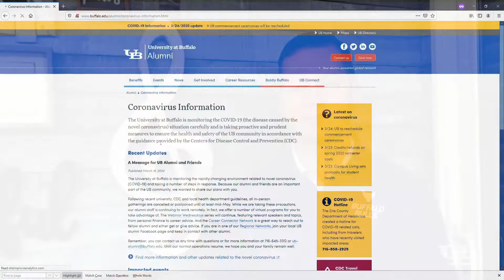Helping you navigate an uncertain time - University at Buffalo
“Though we are in a time of great uncertainty, there is one thing I am sure  of: we will see this through together. We continually show that—as the UB worldwide alumni network—we are strong. We are family. And we are bold.”

Learn more about UB's Division of University Advancement is responding to the COVID-19 situation